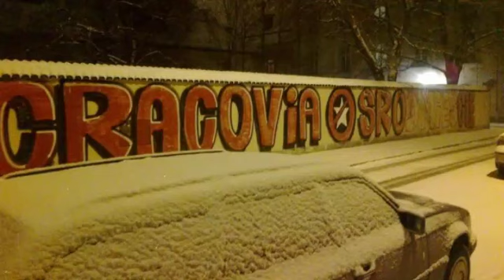Cracovia Kraków) łysy(Kiara Cracovia)